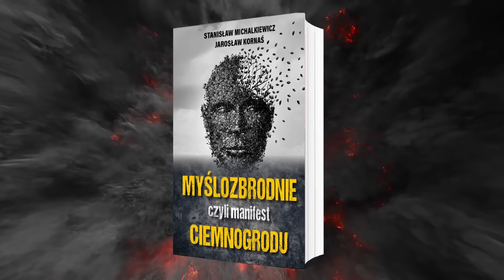DLACZEGO MICHAŁ WIŚNIEWSKI MA TRAFIĆ ZA KRATKI?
📖 Książkę Stanisława Michalkiewicza i Jarosława Kornasia "Myślozbrodnie, czyli manifest ciemnogrodu" zamówisz tutaj ➡️

Leszek Szymowski w kolejnym programie z cyklu Ofiary Systemu. Tym razem porusza sprawę Michała Wiśniewskiego - piosenkarza i celebryty, który ostatnio usłyszał wyrok 1.5 roku więzienia. Sprawa Wiśniewskiego związana jest z aferą Skoku Wołomin. Wiśniewski jest jedynym skazanym w tej sprawie. Wszystko wygląda na to, że wyrok na znaną osobistość ma przykryć udział w aferze członków Prawa i Sprawiedliwości.